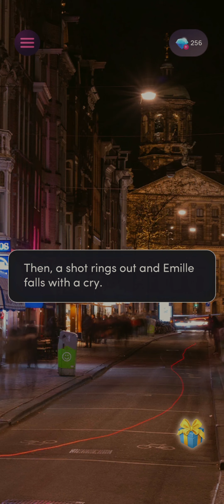[Sensation] War-torn Heart, Chapter 13